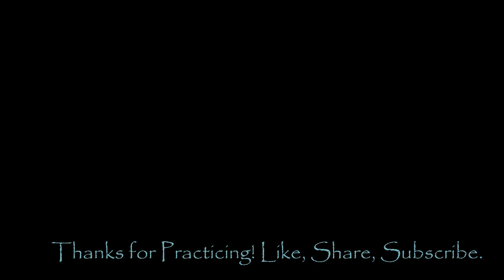Challenging FULL-LENGTH VINYASA FLOW Home Yoga Practice. Pinnacle Pose: SUPER SOLDIER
This full-length vinyasa flow yoga practice is designed to be invigorating, challenging, and a little bit of fun! Join me from your own mat at home and flow from warm-ups to sun salutations to standing poses and some advanced standing balance poses and transitions. The pinnacle pose for this class is called SUPER SOLDIER - give it a try and see what happens! My aim is to provide sequencing and instruction to help you deepen and advance your practice of hatha yoga.

I am a certified yoga instructor and have been teaching group classes for over 12 years. Thanks for practicing at home with me!

My classes are geared towards healthy individuals with no major injuries. You know your own body better than I do! If any of the poses or transitions suggested cause you pain, please find a way to ease up and do what you need to do to care for yourself. Yes, the practice of hatha yoga can have therapeutic benefits, but it is not meant to substitute for medical care. Please consult with your doctor if you have a condition that might prevent you from safely practicing yoga. Although my classes are designed with your safety in mind, everyone has their own limitations. Please keep in mind that practicing along with Namasturm Yoga classes is done at your own risk, and I cannot be held responsible for any injuries or damages that may result from your participation. Namaste.